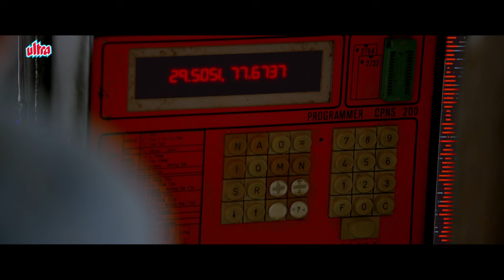"Genius Hu Main! RAW Agency ki site ko mene HACK kiya tha!" Genius Movie Scene | Nawazuddin S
IIT Mein Pahila Number Aaya Hai Is Pandit Ka | Genius Movie | Bollywood Hindi Movie Scene

Movie: Genius (2018)
Cast: Utkarsh Sharma, Ishita Chauhan, Nawazuddin Siddiqui, and Mithun Chakraborty, with Ayesha Jhulka and Malti Chahar